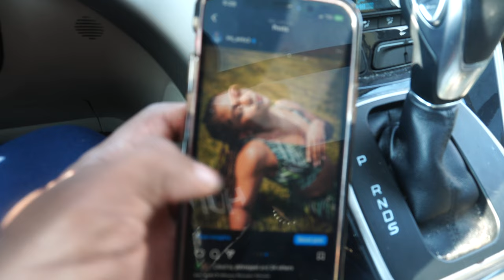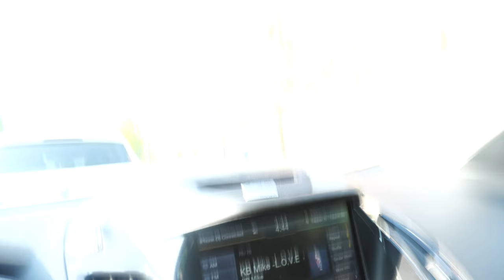Downtown Golden Hour Photoshoot - Behind the Scenes